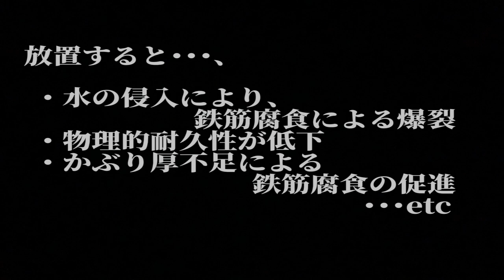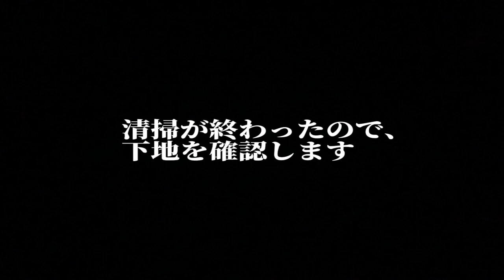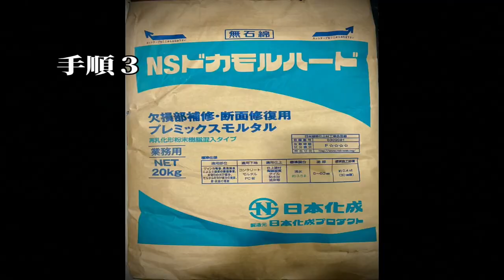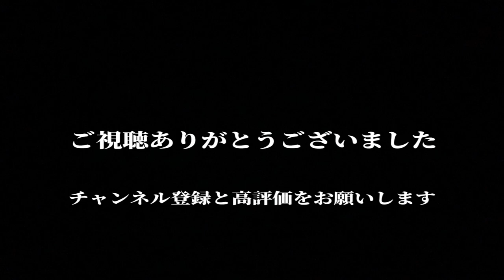【NSドカモルハード】欠損部補修の一例を紹介します！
弊社は、皆さまが普段街中で目にするビルやマンション、
住宅や店舗等の壁・床に使用されている《建築資材》を主に扱っている製造メーカーです。

欠損部補修の製品といえば、、NSドカモルハードになります！
今回の欠損部ではセパレーターの金属部が露出していたため、
金属部の防錆処理としてNSメンテペーストを金属部に塗布してから
欠損部にNSドカモルハードを塗り付ける工程となります。

今回ご紹介した製品の詳細は下記URLよりご覧頂けます。
【NSドカモルハード】

↓また、過去にNSドカモルシリーズを紹介した動画はこちらから↓

その他の製品の詳細に関しましては、下記のリンク先よりご覧頂けます。